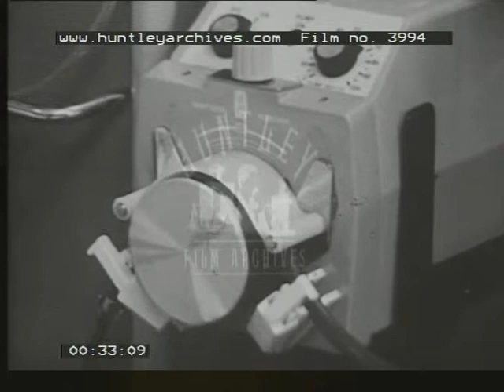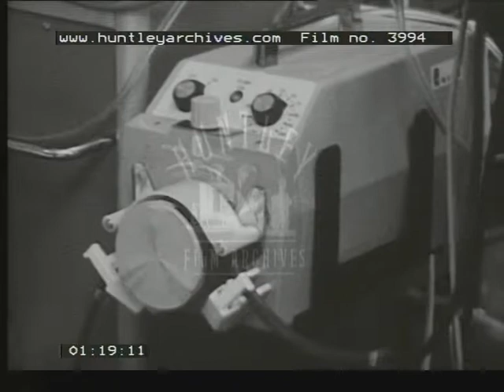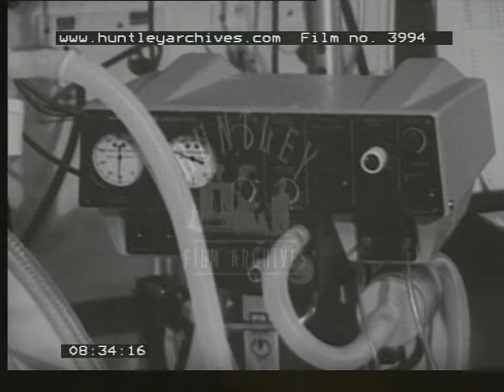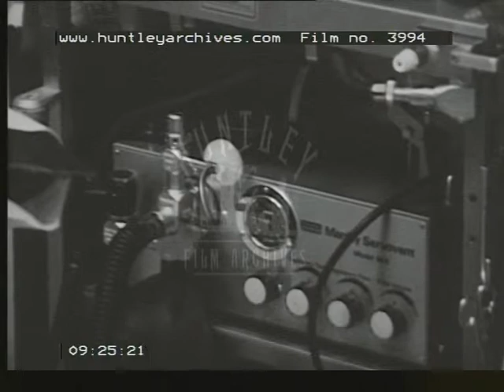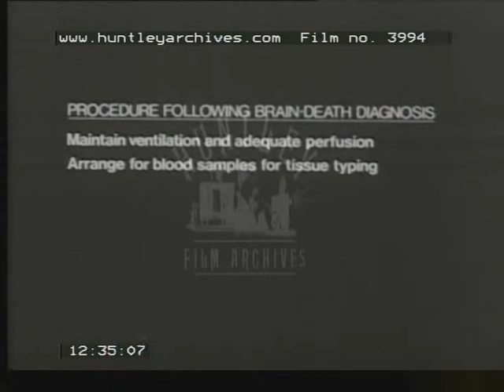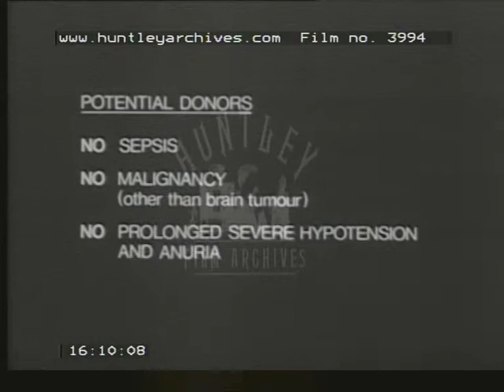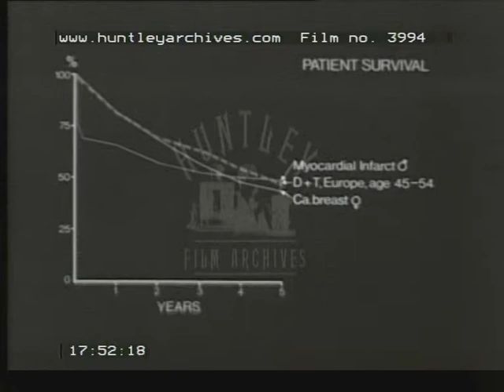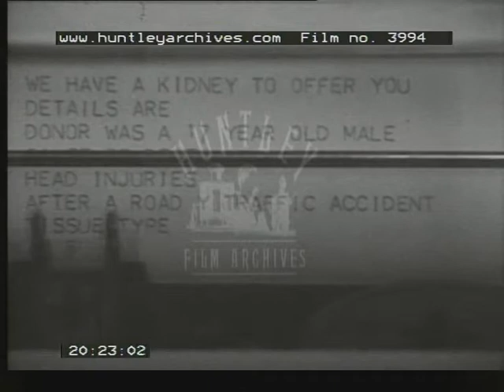Kidney Damage, 1970's - Film 3994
Renal failure and kidney damage.
Street crowd scene.  Dialysis machine and patient.  Newspaper office, patient and doctor insert drip into hand, teaching patients to manage home-based renal units.  Integrated renal unit, Professor Morris, transplant surgeon talks on problems of lack of transplant facilities.  Two men play squash, man operates JCB digger.  Woman cycles along road, people with transplants talk of advantages.  Transplant operation, surgeon points out ileac vessels, the ethical problems of transplantation.  Old man on hospital bed, dead or brain dead?  Explanation of 'brain death'.  Young doctor tests for brain-death.  Pupil dilation, corneal reflex, stibular-ocular reflex, gag reflex, respiratory movement, infusion of O2 to preserve organs.  List of procedure following brain-death diagnosis, removal of kidneys in theatre.  Security van travels along road, box placed onto BA plane, takes off.  St. John's ambulance light aircraft, lands in fields.  Kidney removed from pack in theatre.  Criteria for potential donors.  Footage of transplant, patient recovering in bed.  Doctors argue case for transplantation.

(NB - see restrictions)